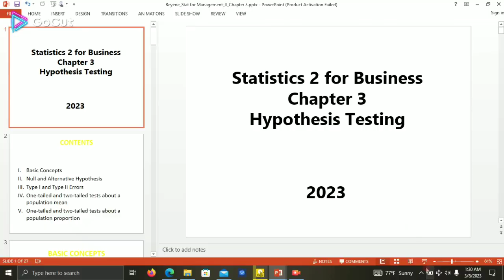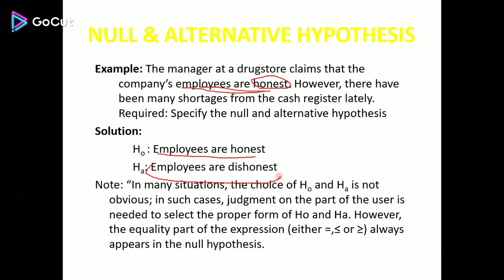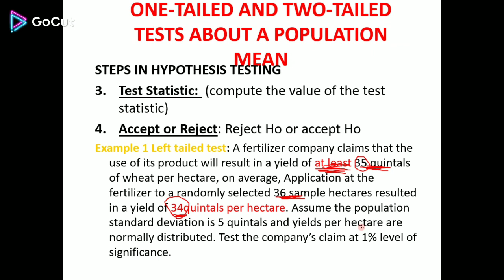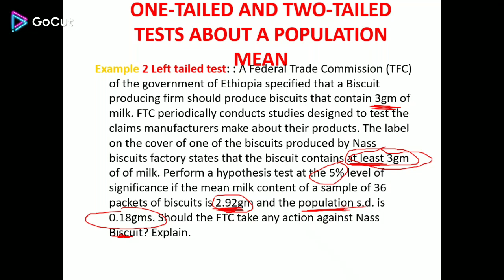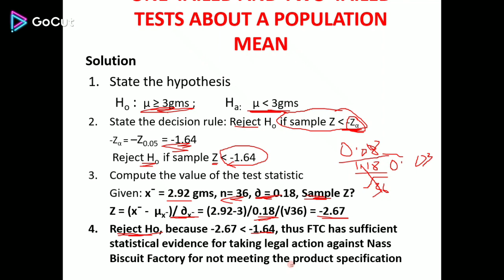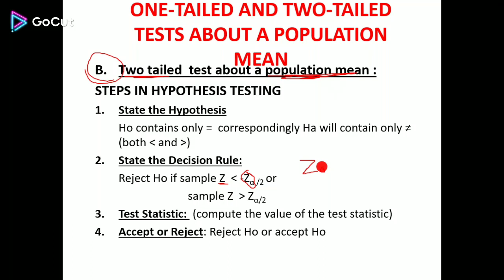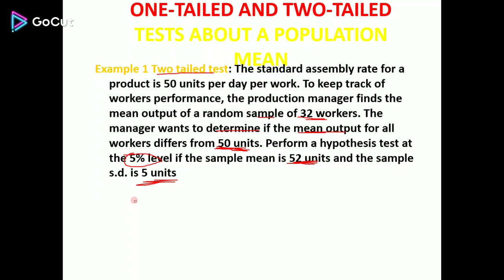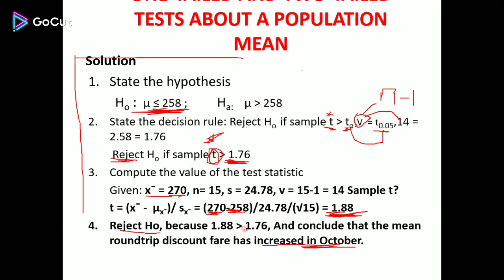Statistics for business II Chapter 3 ( Hypothesis testing) Afaan Oromotin